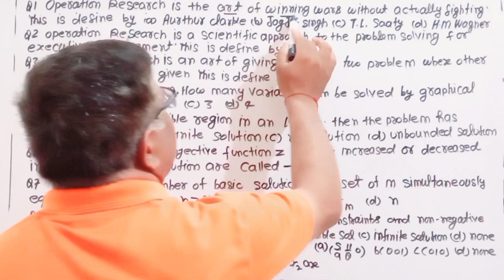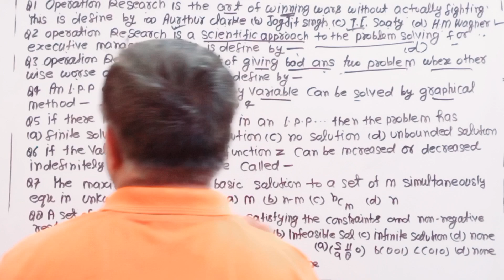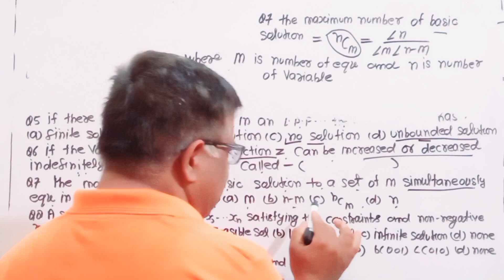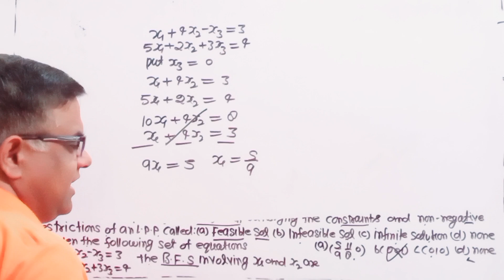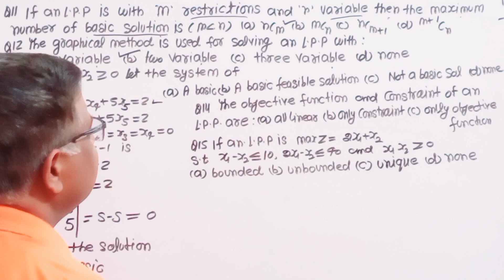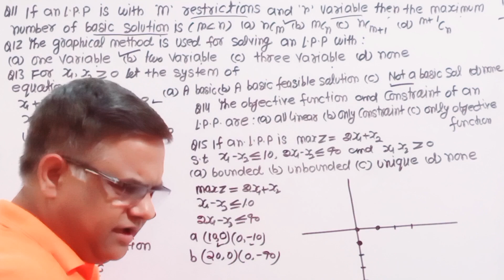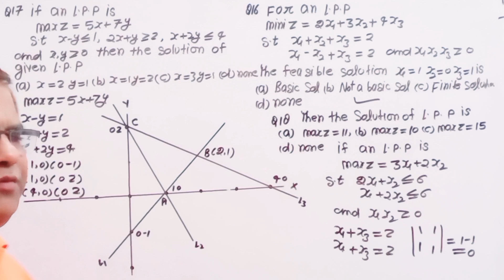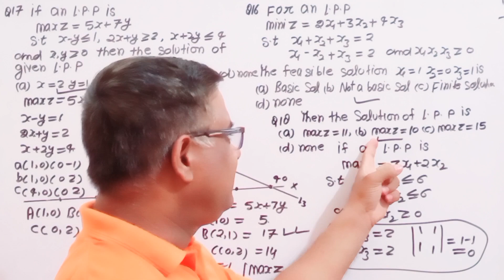Bsc 6th Sem Maths Operation Research objective Questions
MCQ Operation Research Bsc 6th Sem Maths Operation Research objective Questions
Bsc 6th Sem Maths objective Questions
Bsc 6th Sem Maths Multiple choice questions
Bsc 6th Sem Maths Operation Research multiple choice questions